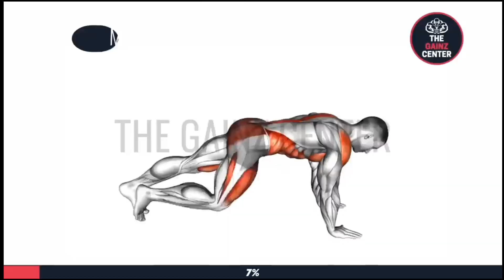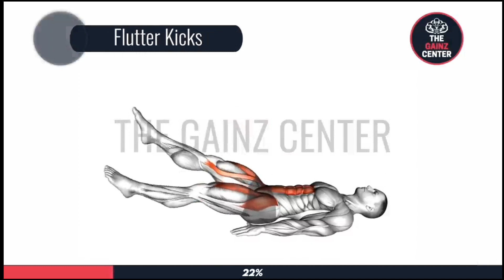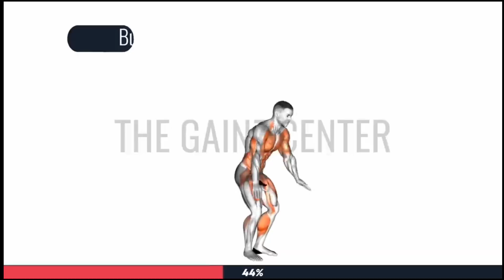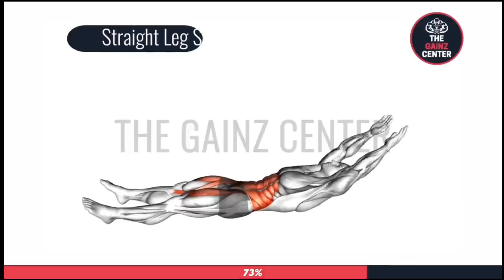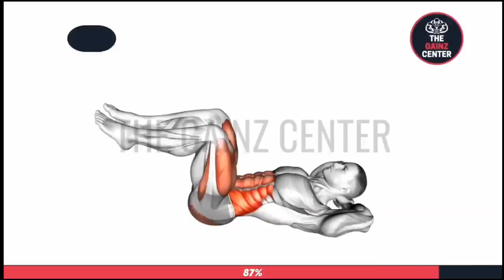How to lose belly fat | 14 exercises that help you to lose your belly fat | fastest lose of belly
special credit to the gainz center.

lose your belly fat just in 10 days by using this 14 exercises, it helps a lot to decrease belly fat and become stronger. balance diet also is required in losing belly fat.

don't give up when you're tired of losing belly fat, it takes time to get belly fat out in your body.